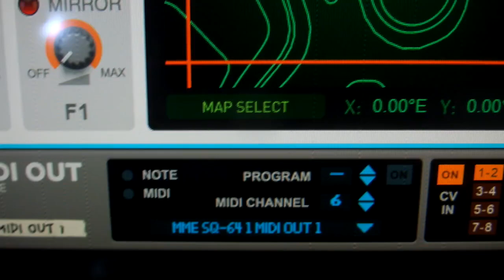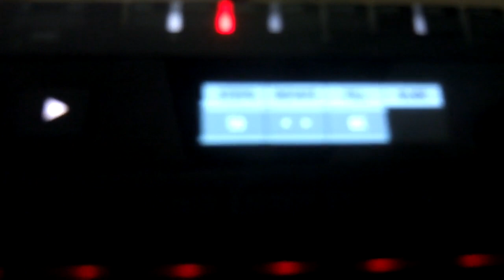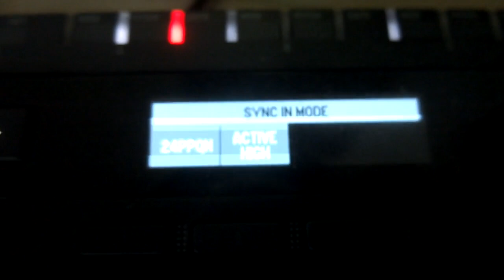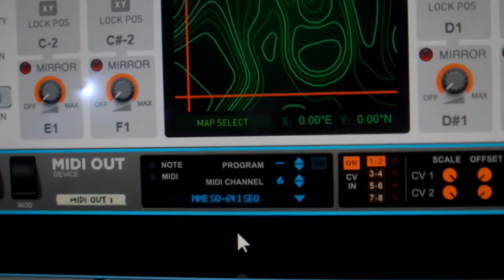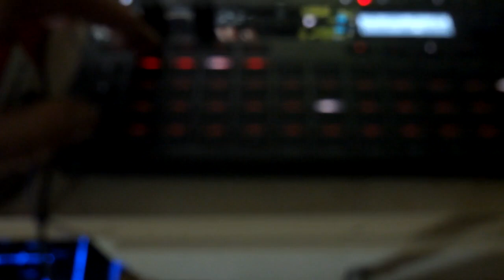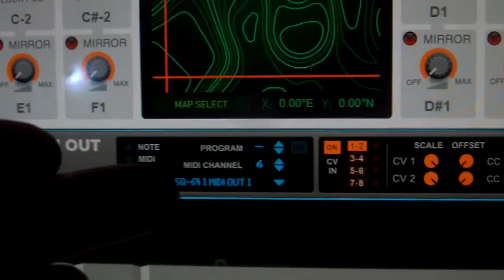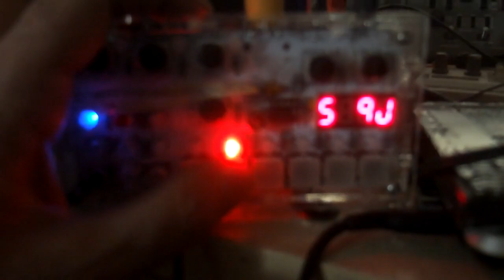SQ64 EXT MIDI REC BUG - NO EXT MIDI REC (Usb) - Reason DAW setup - D-Track NO C-2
Showing Win 10 with Reason 12 DAW- In Preferences: Midi out set to SQ64 SEQ, Not working. Reset. Tried set to SQ64 MIDI IN. Not working.
MIDI OUT Device set to SQ64 - SEQ - No Midi si passed through.
MIDI OUT set to SQ64 MIDI IN - Midi is passed through to MG Microgranny
from track D - Midi ch 6 - But REC function does not work...

EDIT: D-TRACKS MIDI settings DO NOT ACCEPTS BELOW C-1 notes.
I was trying to record first 6 notes starting C-2 for my Microgranny to work.
Normal MIDI DIN records fine on D-TRACK but with this limitation.

Korg has to fix the SQ64 USB ext Midi rec, not working. Sonoma unsupported. Ext clock display fixed at own internal. No Mod options for CCs and only one per track/sub-tracks.
The SQ64 Modulations needs to cover Midiloop ext rec fixed. Bastl Midiloop, Midiphy Loopa V4, Squarp Pyramid, Hermod+, Novation Beatstep. All of them has ext midi rec, with multiple modulations options such as ENV syncing, LFO mixing, and limitless for CCs and Korg can not make a single update to address this issue, nor ANYONE single VIDEO showing it is possible. Whilst ALL of the above, has videos showing how easy it is. From a DAW one needs to choose SQ64-SEQ over SQ64 Midi in, Usb ext clock, Midi notes are passed through, but nothing gets recorded... Where are you Korg devs??? Please!!! Before we start mass replacing it with smth that works... fix it!!!
Btw, tnx for Sync divisions, it works BEAUTIFULLY! (It's not all bad)